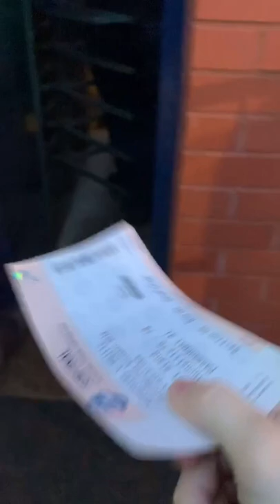CRAZY! CELTIC V HIBS 5-2 AT HAMPDEN